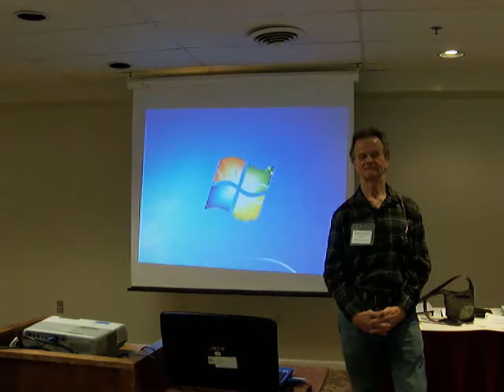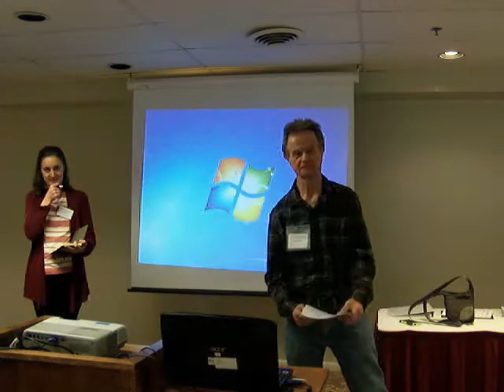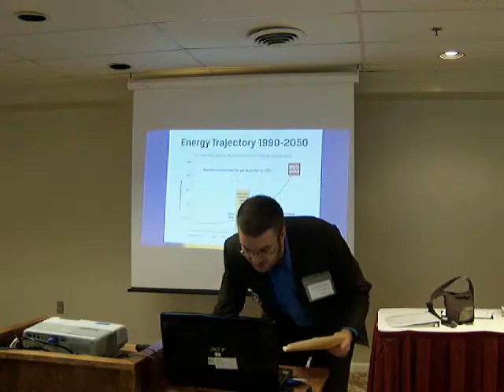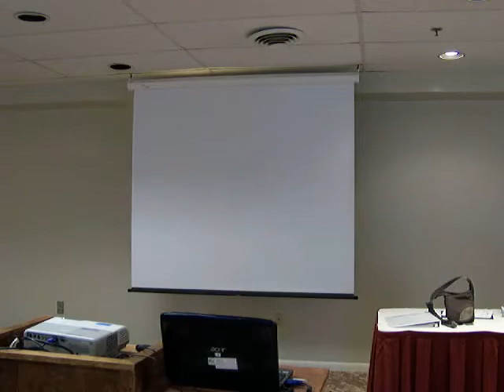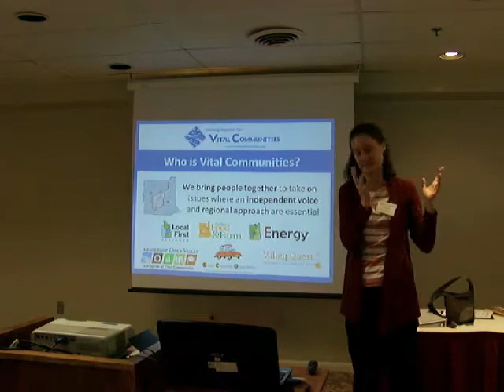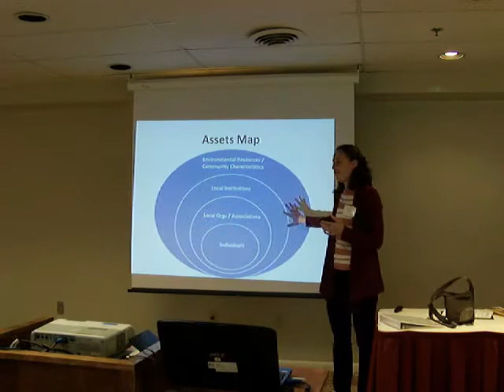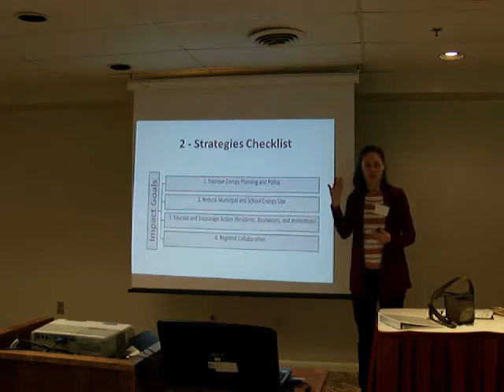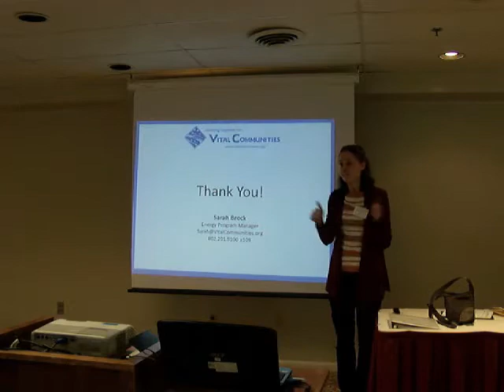VECAN 2017 Conference - Re Energizing Energy Committees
Energy committee leaders across Vermont are facing the challenge of bringing in the next generation and developing new leaders. In this workshop, local energy leaders engage in an open dialog about what it takes to re-energize energy committees. We discuss case studies from energy committees in the midst of succession, strategies for recruiting volunteers and teaming up with neighboring groups, and tools for identifying exciting new projects – even in communities who have already tackled the low-hanging fruit. Learn about how we can keep energy committees a strong and vibrant force in Vermont communities for the next ten years and beyond.

Presenters:
Sarah Brock, Vital Communities
Bob Walker, Vital Communities
Ian Hitchcock, AmeriCorps Member - Vermont Natural Resources Council/Vermont Energy and Climate Action Network